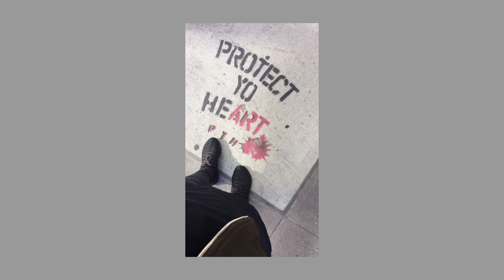𝐰𝐚𝐥𝐤 𝐞𝐦’ 𝐝𝐨𝐰𝐧 | 𝐧𝐥𝐞 𝐜𝐡𝐨𝐩𝐩𝐚 𝐟𝐭. 𝐫𝐨𝐝𝐝𝐲 𝐫𝐢𝐜𝐡 {𝐬𝐩𝐞𝐝 𝐮𝐩}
𝐡𝐞𝐲, 𝐡𝐮𝐦𝐚𝐧 𝐢𝐦 𝐠𝐥𝐚𝐝 𝐭𝐨 𝐬𝐞𝐞 𝐲𝐨𝐮 𝐭𝐚𝐤𝐢𝐧𝐠 𝐚𝐧 𝐢𝐧𝐭𝐞𝐫𝐞𝐬𝐭 𝐢𝐧 𝐦𝐲 𝐜𝐡𝐚𝐧𝐧𝐞𝐥. ;))

𝐆𝐚𝐦𝐢𝐧𝐠 🎯:
𝐢𝐦𝐯𝐮: @Athea1

𝐅𝐀𝐐 📑:
•𝐚𝐠𝐞: 16
•𝐠𝐫𝐚𝐝𝐞: 𝐣𝐮𝐧𝐢𝐨𝐫
•𝐬𝐭𝐚𝐭𝐞: 𝐏𝐀

Copyright Act 1976, allowance is made for & amp;quot; faire use & amp; amp; quot; for purposes: such as criticism, comment, news reporting, teaching, scholarship, and research. fair use is a use permitted by copyright statute That Might Otherwise be infringing.